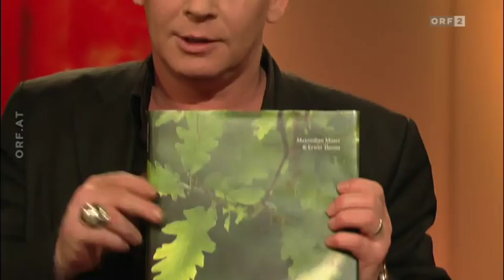"STÖCKL" vom 10.4.2014 u.a. mit Ben Becker